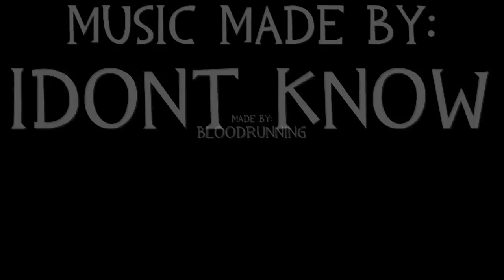Car Crashes!! 4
The Fourth in this new series, Car Crashes 4 is combination of a bunch of Different Car Crashes Pulled together By Bloodrunning!